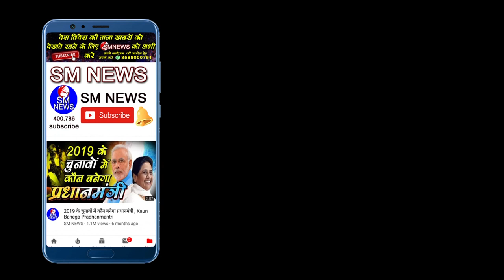पक्के मुसलमान है तो ये वीडियो जरूर देखे - Advocate Bhanu Pratap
Advocate Bhanu Pratap